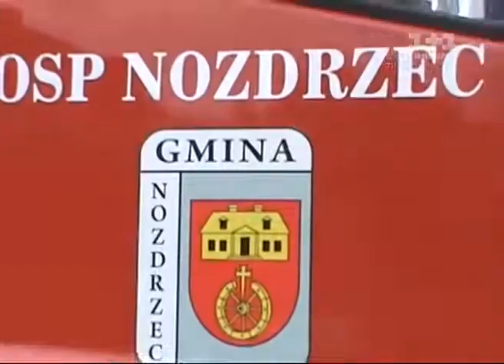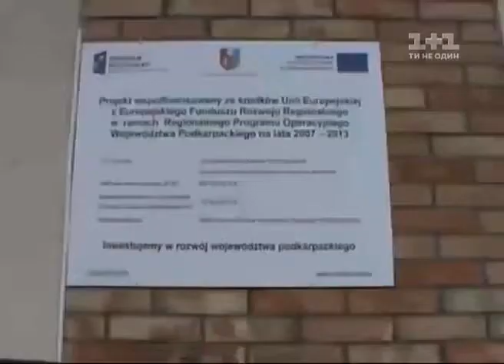Materiał wyemitowany w ukraińskiej stacji telewizyjnej 1+1 w programie "Pieniądze".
Materiał wyemitowany w ukraińskiej stacji telewizyjnej 1+1 w programie "Pieniądze". Link do całości materiału